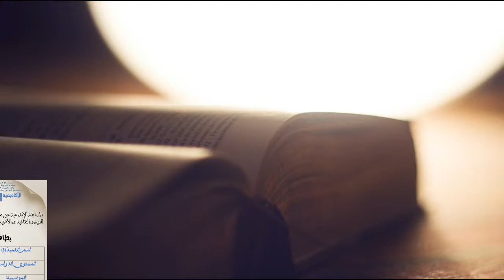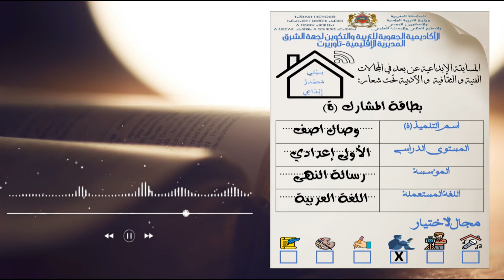فتاة المستحيل قصة قصيرة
في إطار المسابقة الجهوية التي أعلنت عنها الأكاديمية الجهوية للتربية و التكوين لجهة الشرق تحت شعار *بيتي مصدر إبداعي*